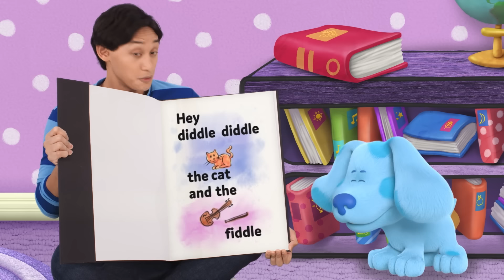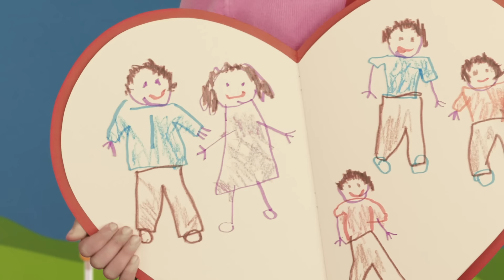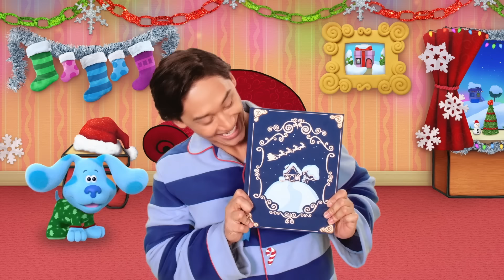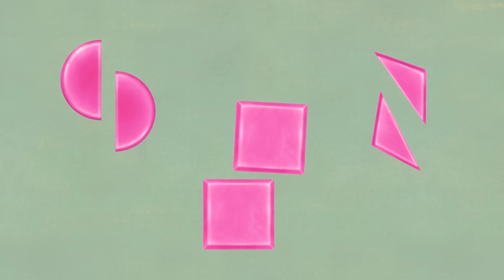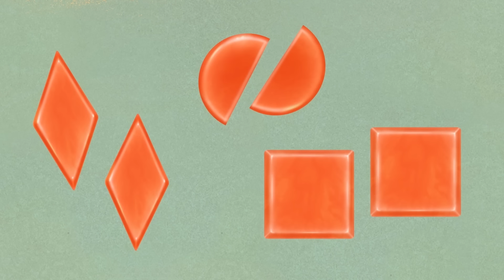120 MINUTES of Rocking Out, Playing Dress Up, & More! w/ Blue & Josh 🎤 | Blue's Clues & You!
Blue, Josh, and all their friends are ready to spend 120 minutes rocking out with you! So, grab a toy guitar or an air guitar and be the rockstar you know you are!